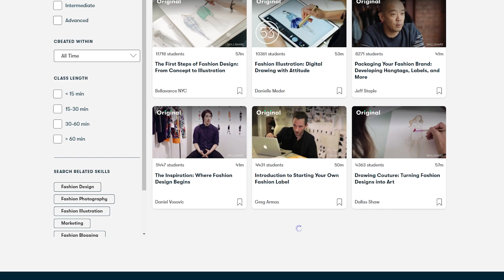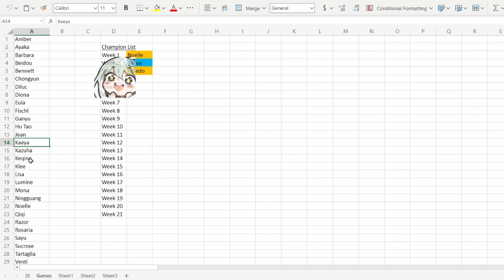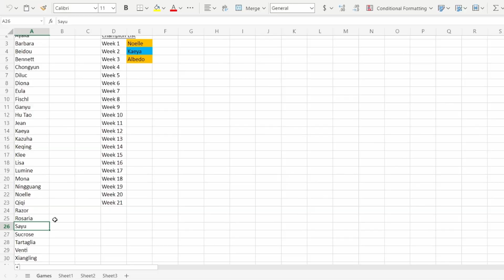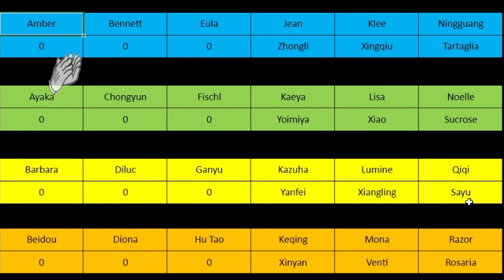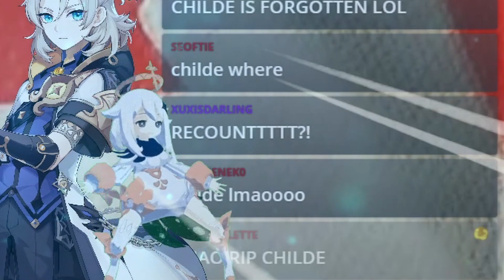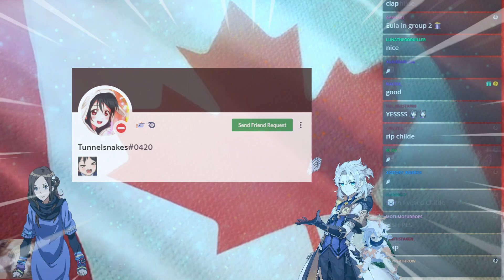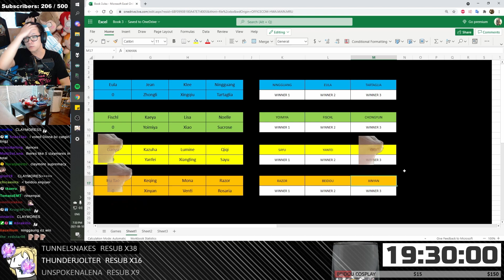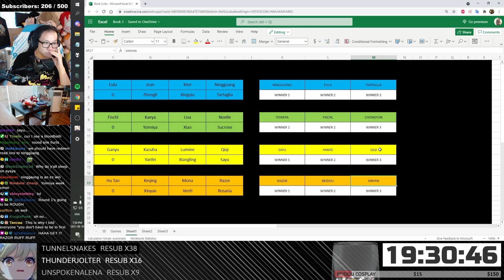Less Than 50% Of My Chat Don't Like My New Main | Genshin Impact